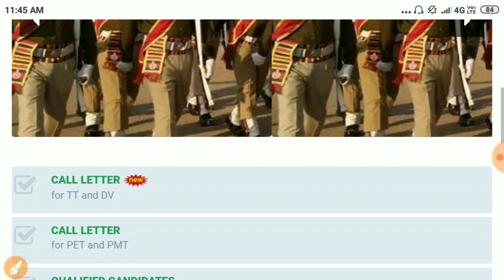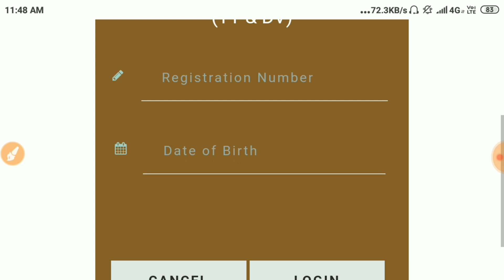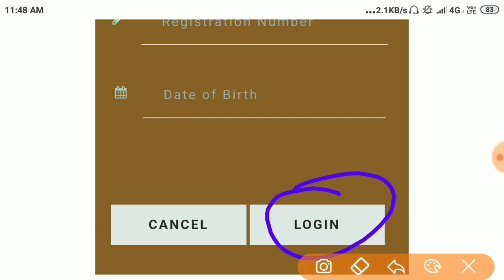RPF Ancillary Tradesman TT / DV "Admit Card" Relised "Group D" Full Deatils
🌍 Social Media Link :- 👇👇👇👇👇👇👇
Facebook ID Copyright Disclaimer: - Under section 107 of the copyright Act 1976, allowance is mad for FAIR USE for purpose such a as criticism, comment, news reporting, teaching, scholarship and research. Dosto aaj Ke is Video Main Batane wala hu ke Jo RPF Constable Ancillary Tradesman ke TRADE TEST and Documents Verification ke liye Group D ka Admit Card Jari Ke diya gaya hai RPF dwara Jo Log Group D main aate hai Wo Log Admit Card Download kar le please Watch Till END

Dosto Ye Official Website hai is Par Click kar ke Apan - Apna Admit Card Download kare :-

My Gears :-
1. My Tripoad

2. My Genetic Mica

3. My Boya Mic

Thanx For Watching :- Govind Kumar